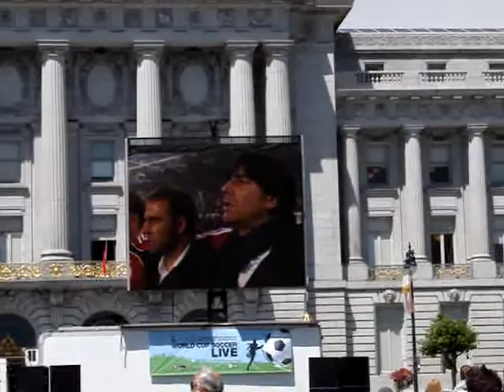Soccer World Cup Germany Ghana 2010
I watched the game in front of San Francisco's City Hall together with other Germans. The Germans won!